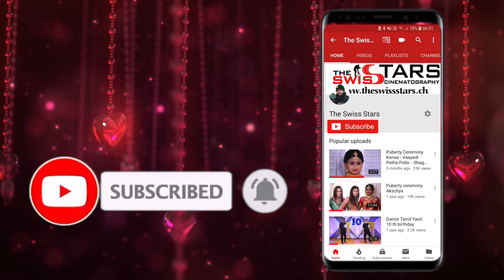Pizzakurier La Mamma Landquart - Italian style pizza, Pasta ..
of the photographer. All pictures what in this album are fully owned by The Swiss Stars
Thas
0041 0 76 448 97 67
EVERYTHING WE USED FOR THE RIG:
Tripod Manfrotto 504HD
Tripod 2nd Manfrotto MT055
1st camera Canon Mark IV
2nd Camera Sony Alpha 7R IV
3rd Camera Sony Alpha 7R III
4th Camara GoPro MAX
5th Camera Phantom 4 Pro Obsidian
Lens 1 Canon EF 70-200mm f/2.8L IS III USM
Lens 2 Canon EF 24-105mm f / 4L IS II USM
Lens 3 Canon EF 14mm f/2.8L USM II
Lens 4 Canon EF 16-35mm f/2.8L III USM
Lens 5 Sony FE 24-70mm f/2.8 GM
Lens 6 Sony FE 24mm F1.4 GM
Lens 6 Sony FE 70-200mm f/2.8 GM
Dji Ronin S
Aputure LS C300D II
Manfrotto XPRO 4 Fluid Video
memory card
CF Card
Mac Pro